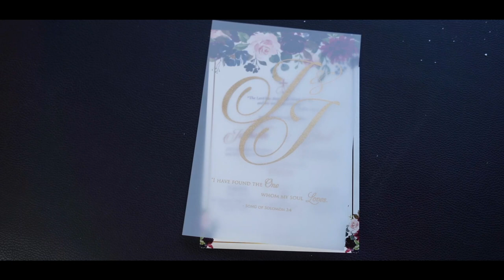Joel & Jochelle 07022021 [Cinematic Film]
Credits
Arrangement written and produced by Al van der Beek & Steven Sharp Nelson
Orchestrated by Kayson Brown & Steven Sharp Nelson
Performed by
American Heritage Lyceum Philharmonic, under the direction of Kayson Brown
Additional violin work by Julie Ann Nelson (Steven's wife!) & Matthew John Nelson (Steven's brother!)
Steven Sharp Nelson: Acoustic cello, electric cellos, percussion, vocal textures
Al van der Beek: Vocal textures, percussion
Secrets originally written by Ryan Tedder, published by SONY/ATV TUNES LLC
Symphony No. 5 in C Minor, Opus 67 written by Ludwig van Beethoven in 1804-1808 and debuted in Vienna's Theater an der Wien in 1808
All other instruments recorded by Al van der Beek at TPG Studios
Mixed and Mastered by Al van der Beek at TPG Studio
Video produced by Paul Anderson & Tel Stewart

Listen ad-free with YouTube Premium
Song
You Are The Reason
Artist
Calum Scott
UMG (on behalf of Capitol Records (US1A)); LatinAutorPerf, BMG Rights Management (US), LLC, UMPI, LatinAutor, ASCAP, Spirit Music Publishing, ARESA, Abramus Digital, AMRA, LatinAutor - PeerMusic, and 16 Music Rights Societies

Song
Sin Pijama
Artist
Becky G, Natti Natasha